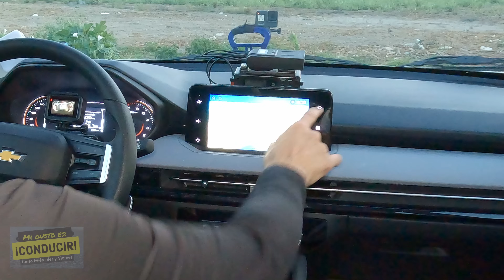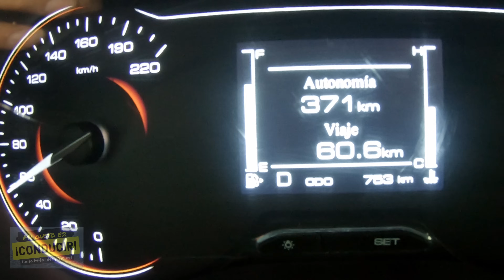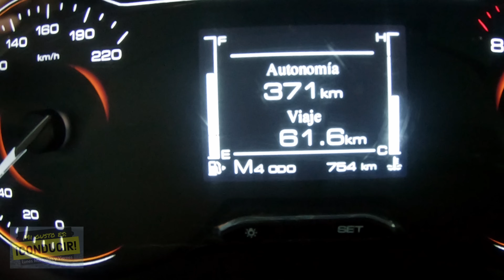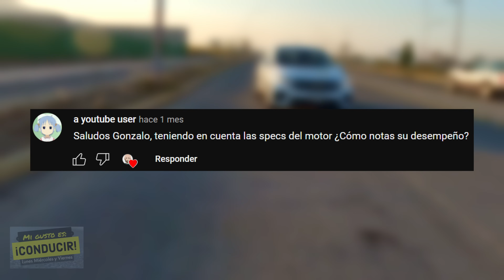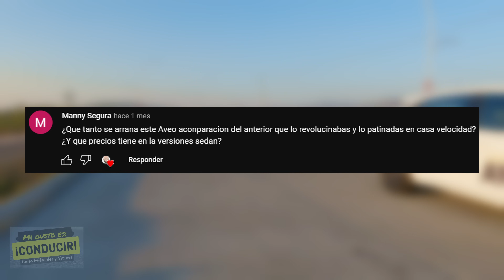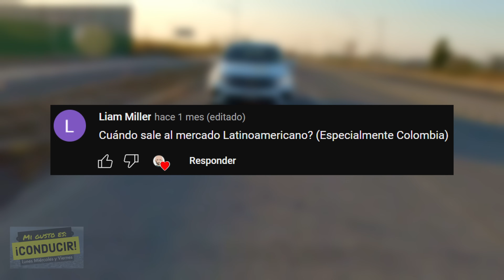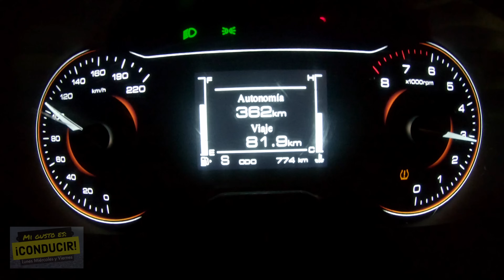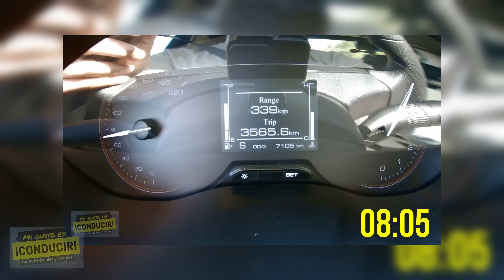"Este AUTO BARATO no es austero" Chevrolet Aveo 2024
Gonzalo pone a prueba uno de los autos baratos que no es austero, todos sabemos que no se puede esperar demasiado de un auto compacto de entrada pero lo que hace a este vehiculo sobresalir de entre sus rivales es precisamente eso: ofrece bastante más que los demás en los apartados más importantes del análisis, como el buen Gonzalo pudo descubir